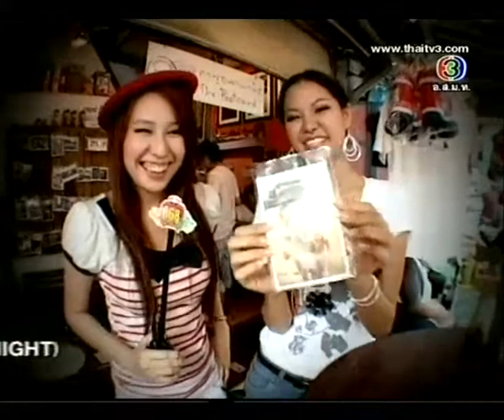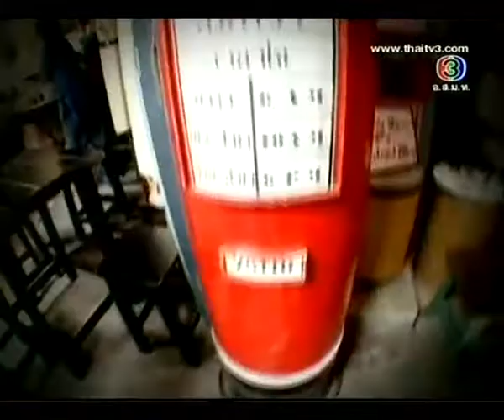168 Hrs. [Onair 22-09-2010]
168 Hrs. [Onair 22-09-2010]  ตลาดน้ำอัมวา